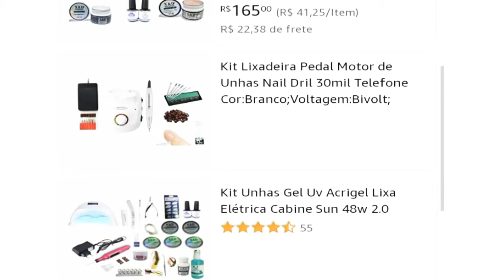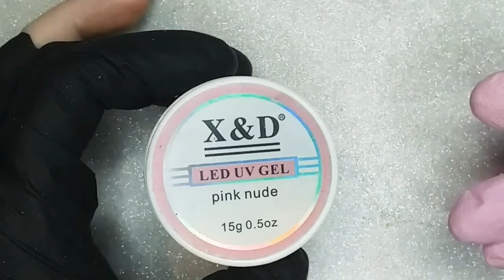Como Fazer Unhas de ACRIGEL Com Gel X&D - Passo a Passo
No vídeo de hoje vamos aprender como fazer unhas de acrigel com o gel da X&D, um alongamento fácil e com ótima durabilidade.

Ideal tanto para quem está começando tanto para quem está bastante tempo na área.

Um ótimo procedimento também para quem tem dificuldade de trabalhar com gel que escorre pois com o acréscimo do pó acrílico o gel fica bem mais consistente te dando mais tempo para nivelar o produto sem que ele escorra.

No vídeo mostro o passo a passo de todo o procedimento dando várias dicas de:

* Como preparar as unhas de forma correta;
* Produtos para alongamento;
* unha acrigel;
* Como colar e nivelar a tip de forma correta sem deixar marcação;
* Tempo de cabine do gel X&D;
* Lixamento técnico e muito mais.

Então meus amores assistam o vídeo até o final para não perder nenhuma dica.

E não esquece de deixar o seu joinha 👍para ajudar o canal.

👉Alguns produtos que utilizo e onde vocês podem adiquirir.

* Desidratador / Primer
Desidrat vòlia
Desidrat beltrat
Primer vòlia
Caneta primer piubella

* Alicate / espatula de unha / palito
Alicate mundial 777

* Lixa Manual
Lixa banana
Lixa bomerang

* Pinça
Pinça de curvatura

* Top coat / Selante
Pretinho do poder
Vòlia Glitter Silver
Vòlia Glittet Gold
Vòlia Matte
Selante Piubella

* Hidratante de cutículas

* Geis vòlia
Pink hard
Control cover

* Geis X&D
Pink nude
Nude 17
Pink 19

* Géis Beltrat
Hard pink natural
Hard nude natural
Hard clear
Hard blanc
Hard Nude style

* Motor
Nail Drill

* Cabine
Sun 5 48 W

* Brocas
Ceramica small flame M
Ceramica conica F:
PM 703
PM 03
PM 721
PM 718
Tungstênio colorfull t02 flame

♥️⬇️Conecte-se comigo ⬇️♥️